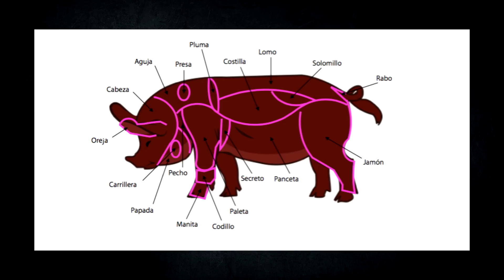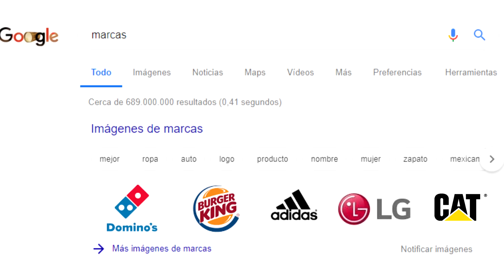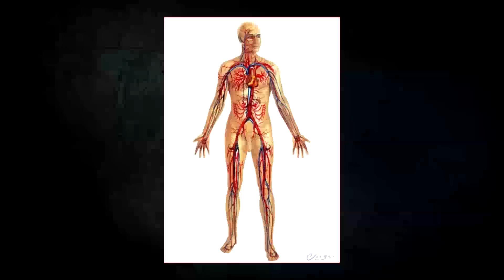BAD BUNNY ES ILLUMINATI (CONFIRMADO) xd | Mago Estudios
OLA.

★¿tienes una idea o algo que aportar en el canal? ¡Entra aquí!

dato frik: el video lo comncé a hacer en abril del 2018 xd